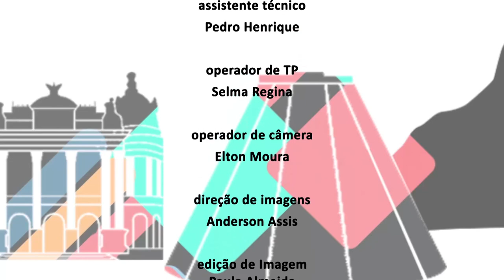Alerj Entrevista - Vicente Loureiro - Bloco 2